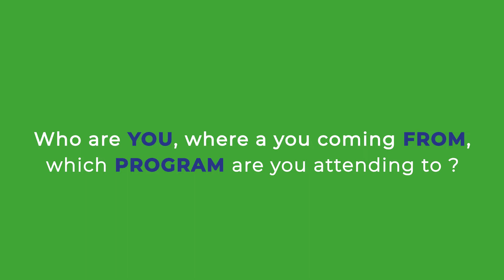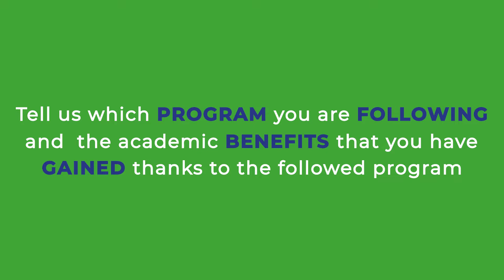Nutritional Sciences spring semester program - Erasmus + International credit mobility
Juan is an incoming student from Indonesia International Institute for Life Sciences (Indonesia). he has attended the Nutritional Sciences spring semester program at UniLaSalle (Beauvais, near Paris) thanks to the Erasmus + International credit mobility grant and share his feedbacks with us.